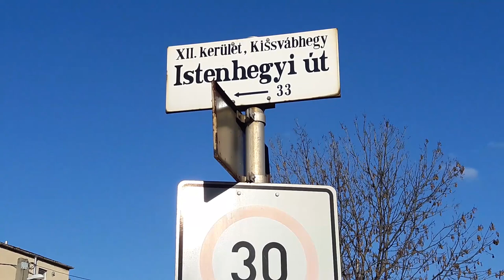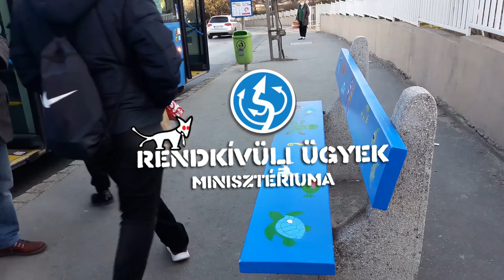Padbűnözés az Istenhegyi úton